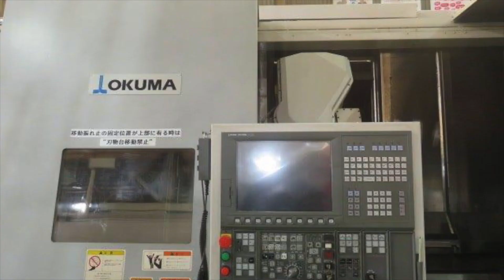OKUMA CNC Intelligent Multitasking Machine MacTurn 550x3000 (2008) For Sale (SOLD OUT)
OKUMA CNC Intelligent Multitasking Machine
Model: MacTurn 550x3000
Year: 2008

Control: OSP-P200L

Chuck size: 16", 3 clamps
Swing over bed: 720 mm
Max. turing dia.: 720 mm
Distance between centers: 3337 mm
Max. work length: 3000 mm
Spindle speed: 3500 rpm
Rotary tool spindle speed: 5000 rpm

Stroke (X,Z,Y): 660 x 3215 x 250 mm
C-axis: 360 degree
B-axis: 1 degree

BT50
ATC: 50

Machine height: 3105 mm
Machine floor space: 9330 x 3087 mm
Machine weight: 31700 kg